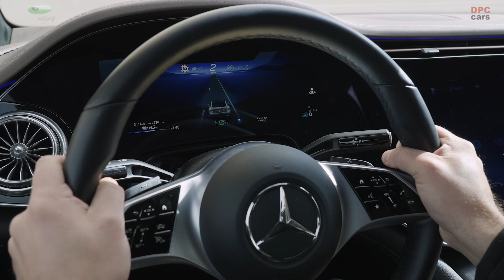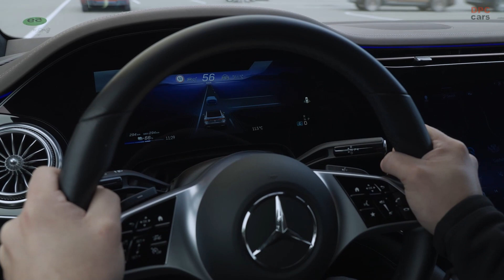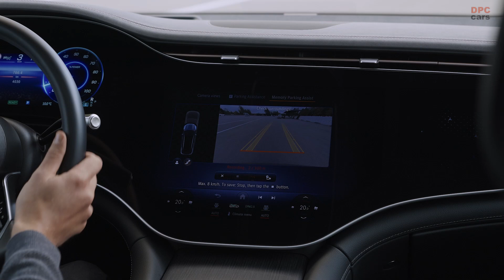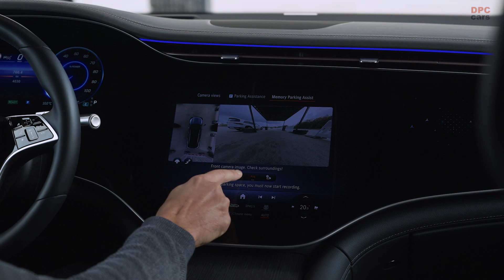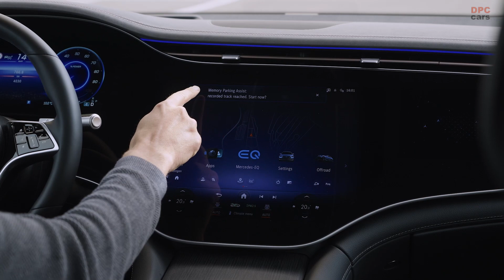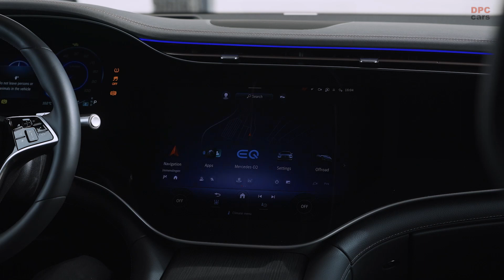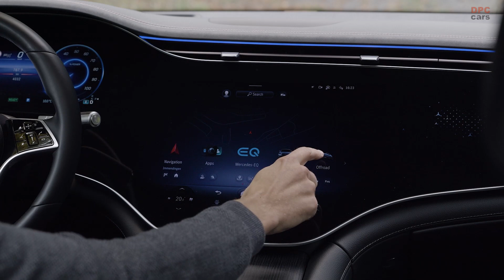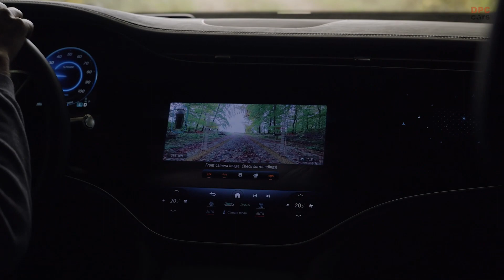Mercedes Benz vehicles with pedestrian emergency braking system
Mercedes-Benz has significantly contributed to road safety with over 40 active assistance systems. A notable example is their Active Brake Assist, which has been instrumental in reducing accidents involving pedestrians and cyclists. This system operates at common driving speeds both within and outside urban areas.

The system is designed to alert drivers of potential collisions through visual and auditory warnings. These warnings are triggered by the presence of crossing or approaching vehicles. In situations where the driver's braking response is insufficient, the system intervenes by amplifying the braking force appropriately. Furthermore, if the driver does not respond, Active Brake Assist takes over by initiating emergency braking. In its latest models, this system employs camera and radar sensors to identify pedestrians and cyclists ahead of the vehicle. Once a potential collision risk with these individuals, often more vulnerable in traffic, is detected, the system calculates the necessary braking force to either prevent or lessen the impact of a collision.

In another stride towards enhancing active safety, Mercedes-Benz has reached a milestone since 2012: over 10 million of its passenger cars sold globally now include the pedestrian emergency braking system. Pedestrians are particularly at risk in traffic incidents as they lack protective features like airbags or seat belts. This vulnerability is evident in traffic accident data. For instance, the European Commission's analysis showed that pedestrians accounted for about 20% of all road deaths in the European Union in 2020. Similarly, in the United States, pedestrians comprised 17% of all traffic fatalities in 2021, as reported by the National Highway Traffic Safety Administration. A 2022 study by the American Insurance Institute for Highway Safety found that vehicles equipped with pedestrian emergency braking systems had a 27% lower incidence of pedestrian-involved accidents compared to those without such technology.